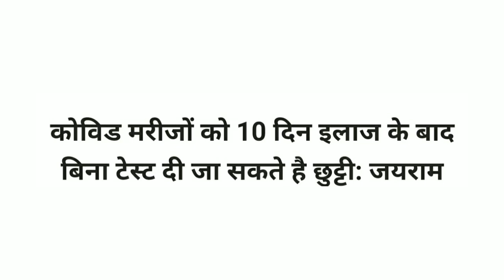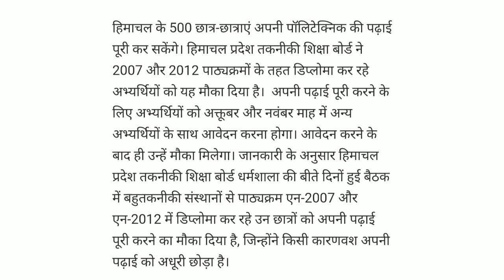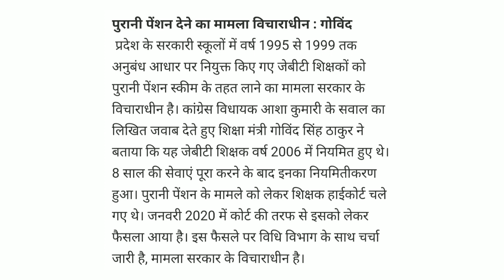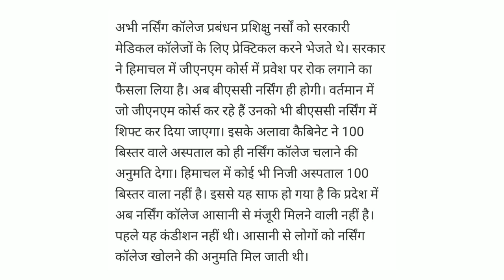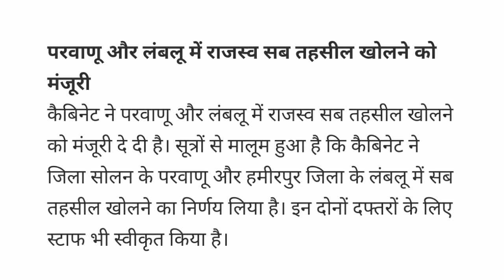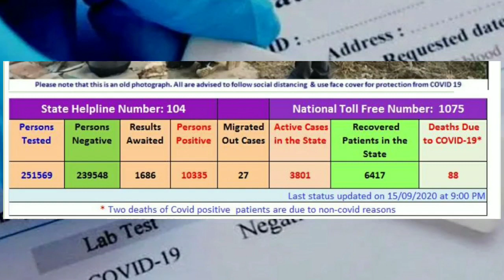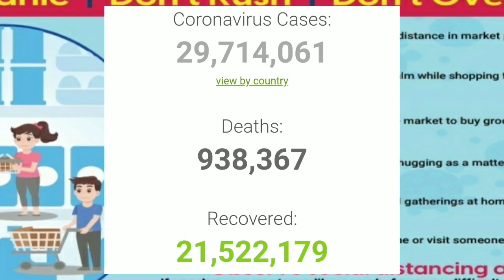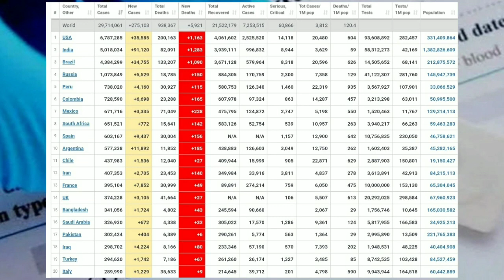Himachal Pradesh 16 September 2020 | Himachal Pradesh Cabinet Meeting Decision | No EPass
Himachal Pradesh 16 September 2020 Himachal Pradesh Cabinet Meeting Decision and Himachal Border opened for everyone and no ePass requirement to come himachal Pradesh JBT Teacher himachal Pradesh 72 Panchyat Formation new rules and guidelines for the nursing college affiliation and approval in Himachal Pradesh Himachal Pradesh polytechnic students Himachal Pradesh Cabinet forest Minster suspended the District Mandi Chail Chowk BO or Forest guard due not providing food to their party worker during their Nachan or Saraj Assembly Vidhan Sabha visit